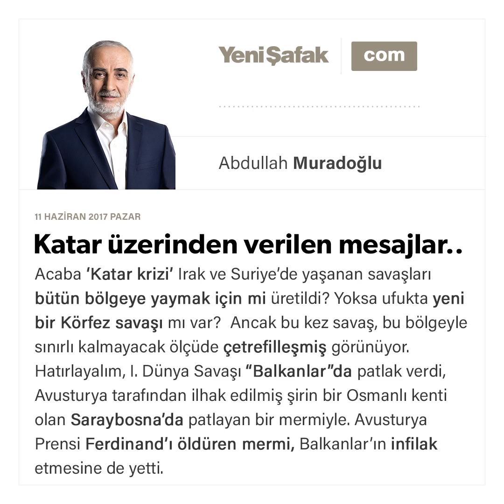Katar üzerinden verilen mesajlar.. - Abdullah Murdoğlu 11.06.2017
Acaba ‘Katar krizi’ Irak ve Suriye’de yaşanan savaşları bütün bölgeye yaymak için mi üretildi?  Yoksa ufukta yeni bir Körfez savaşı mı var?  Ancak bu kez savaş, bu bölgeyle sınırlı kalmayacak ölçüde çetrefilleşmiş görünüyor. Hatırlayalım, I. Dünya Savaşı “Balkanlar”da patlak verdi, Avusturya tarafından ilhak edilmiş şirin bir Osmanlı kenti olan Saraybosna’da patlayan bir mermiyle. Avusturya Prensi Ferdinand’ı öldüren mermi, Balkanlar’ın infilak etmesine de yetti.  Avrupa’nın büyük devletlerinin, Balkanlar’da uçları birbirine değen ve çatışan bağlantıları olduğundan bu infilak Avrupa sınırlarını aşarak dünya savaşına yol açtı.